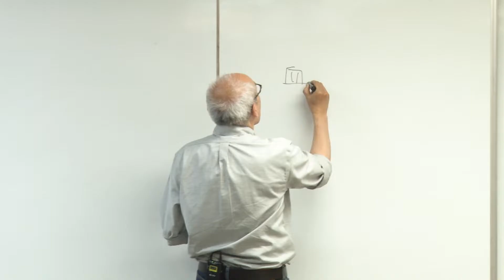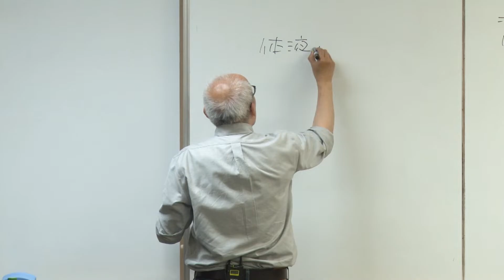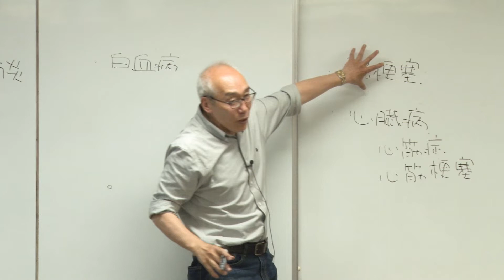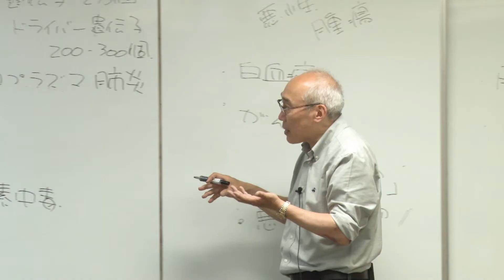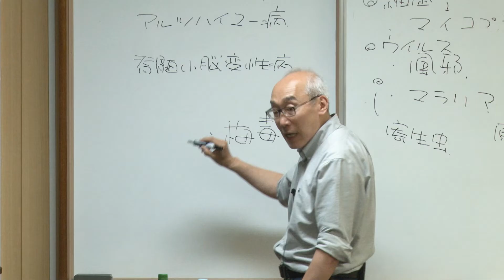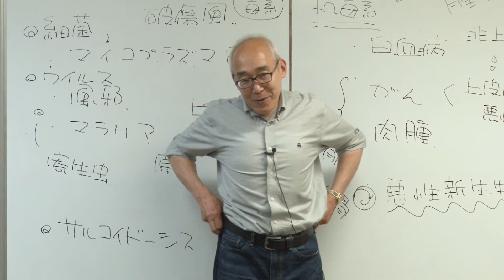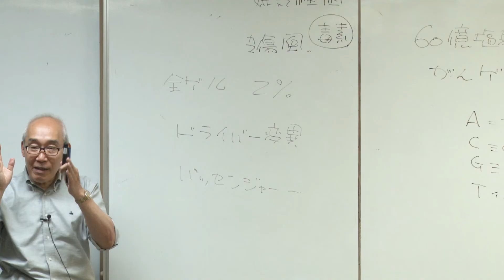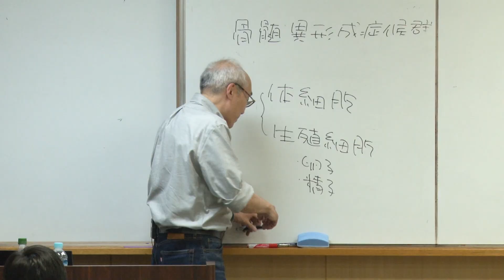大阪大学/京都大学/関西大学/NPO法人 知的人材ネットワークあいんしゅたいん ジュニアドクター育成塾 めばえ適塾 「からだと病気」 仲野 徹教授（大阪大学 医学系研究科・生命機能研究科）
大阪大学/京都大学/関西大学/NPO法人 知的人材ネットワークあいんしゅたいん
ジュニアドクター育成塾 めばえ適塾

「からだと病気」
仲野 徹教授（大阪大学 医学系研究科・生命機能研究科）

2019年5月12日
京都大学 医学部構内 先端科学研究棟1階 大セミナー室
（映像内の日付は2019年5月13日になっておりますが正しくは12日です）

概要
めばえ適塾（JSTジュニアドクター育成塾）とは、科学への強い興味関心を持つ小中学生を対象に、実習などを通し数理系のセンスを身につけることで未来の研究者を育成することを目的とした教育プログラムです。大阪大学を中心として、京都大学、関西大学、NPO法人あいんしゅたいんが連携して実施しています。

この講義は、受講生である小中学生に科学の最先端の分野を牽引している研究者を知ってもらうだけでなく、めばえ適塾でアシスタントをしている大学生、大学院生の研修のために開催しましたが、多くの人に興味を持っていただける内容なので、公開することにしました。

今回は、「からだと病気」というテーマで、大阪大学医学系研究科・生命機能研究科の仲野 徹教授にご講演いただきました。ホワイトボードを使用し、参加者との対話を通した魅力的な講演となっておりますので是非ごらんください。